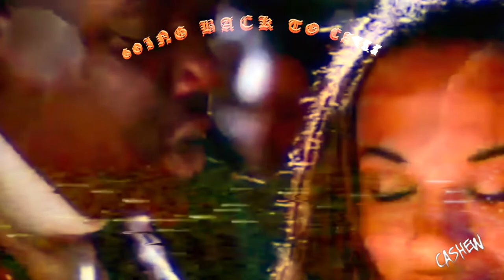CASHEW x The Notorious B.I.G - Going Back To Cali (Remix)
tribute to one of the greatest!